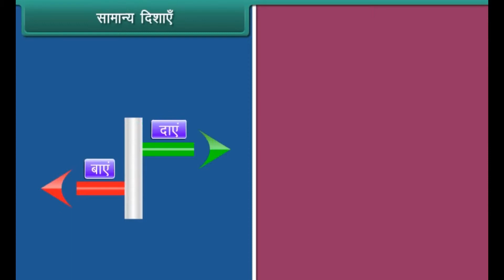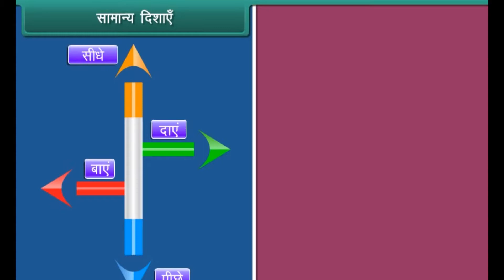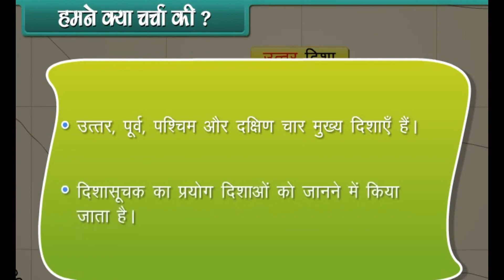Major Directions Science | EVS | 1st Class | Hindi Medium